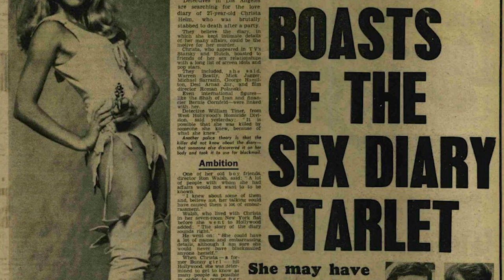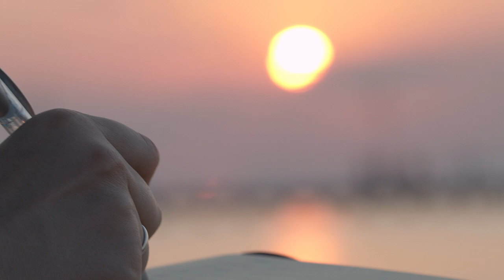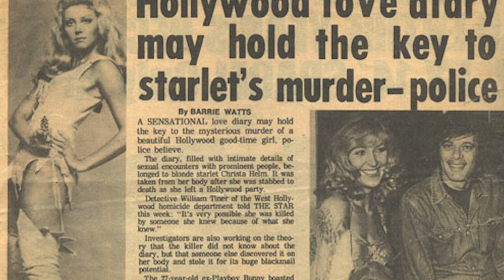The Diary of Christa Helm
Could Christa Helm's diary of famous romances hold the key to solving her murder?

WhoKilledChristaHelm.com